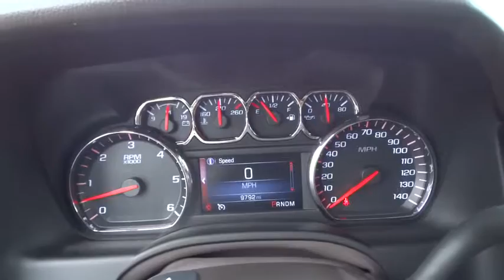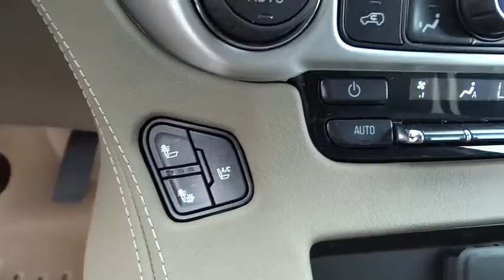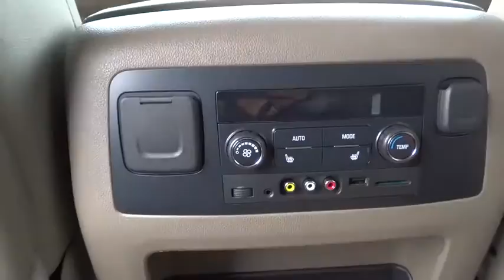2015 GMC Yukon Clinton, Fayetteville, Goldsboro, Raleigh, Elizabethtown, NC CP6192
2015 GMC Yukon

ENGINE 5.3L ECOTEC3 V8 with Active Fuel Management Direct Injection and Variable Valve Timing includes aluminum block construction (355 hp [265 kW] @ 5600 rpm 383 lb-ft of torque [518 N-m] @ 4100 rpm) (STD),OPEN ROAD PACKAGE includes additional 9 months of SiriusXM Radio and NavTraffic service (CF5) power sunroof (U42) rear seat entertainment system and on SLT (IO6) Audio system with navigation,SLT PREFERRED EQUIPMENT GROUP Includes Standard Equipment,SUNROOF POWER TILT-SLIDING with express-open and close and wind deflector,TRANSMISSION 6-SPEED AUTOMATIC ELECTRONICALLY CONTROLLED with overdrive tow/haul mode and tap up/tap down shifting (STD),Mirrors outside heated power-adjustable power-folding and driver-side auto-dimming body-color with integrated turn signal indicators and ground illumination.,Steering wheel heated leather-wrapped,Seats perforated leather-appointed full-feature reclining bucket with 12-way power driver and front passenger seat adjuster including 6 way power driver and passenger 2 way power recline. 4 way power lumbar for driver and passenger heat/cool with memory (no memory lumbar),Audio system SiriusXM and HD Radio SiriusXM Satellite Radio is standard on nearly all 2015 GM models. Enjoy a 3-month All Access trial subscription with over 150 channels including commercial-free music plus sports news and entertainment. Plus you can listen to SiriusXM Internet Radio everywhere on your computer smartphone or tablet. Welcome to the world of SiriusXM (IMPORTANT: The SiriusXM Satellite Radio trial package is not provided on vehicles that are ordered for Fleet Daily Rental ( FDR ) use. If you decide to continue listening after your trial the subscription plan you choose will automatically renew and you will be charged according to your chosen payment method at then-current rates. Fees and taxes apply. See our Customer Agreement for complete terms All fees and programming subject to change.),Steering wheel leather-wrapped,NavTraffic is available in over 130 markets and works with your vehicle's navigation system to give you detailed traffic data right when you need it most - while you're driving. You'll avoid traffic tie-ups save time and gas by getting alternate routes and in some cases receive traffic speed and drive-time information. Plus you can use NavTraffic at the same time you're enjoying SiriusXM Satellite Radio. You'll find that once you start using NavTraffic you won't want to drive without it. (Includes 90 days of service. Included and only available with (IO6) Audio system with navigation. Requires a subscription sold separately by SiriusXM after trial period which is continuous until you call SiriusXM to cancel. Available only in select markets. system feature Bose premium 9-speaker system with subwoofer in center console,Audio system 8 Diagonal Color Touch Screen with IntelliLink includes New text message alerts and Siri Eyes Free functionality through voice command AM/FM/SiriusXM/HD with USB ports auxiliary jack SD card slot Bluetooth streaming audio for music and most phones hands-free smartphone integration Pandora Internet radio and voice-activated technology for radio and phone and an articulating screen with hidden storage. Includes 5 USB ports 1 auxiliary jack and 1 SD card reader (See gmtotalconnect.com for phone compatibility information.),Seats heated and cooled driver and front passenger seat cushions and seat backs with perforated leather-appointed seating,Audio system feature CD player (Replaced by (U42) rear seat entertainment system when (U42) is ordered.),Seats heated outboard second row,4-wheel drive,Suspension Package Premium Smooth Ride,Tire Pressure Monitoring System (does not apply to spare tire),Brakes 4-wheel antilock 4-wheel disc,OnStar 6 months of Directions and Connections plan for 6 months including Automatic Crash Response Stolen Vehicle Assistance Roadside Assistance and Turn-by-Turn Navigation for vehicle availability details and system limitations. Services may vary by model and conditions.),Rear Vision Camera